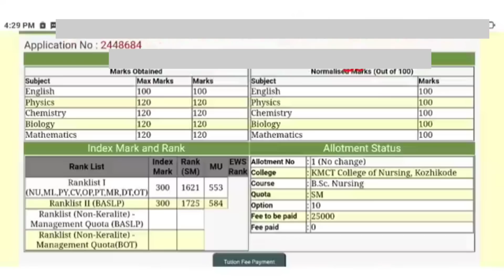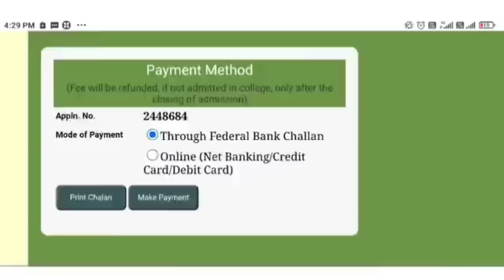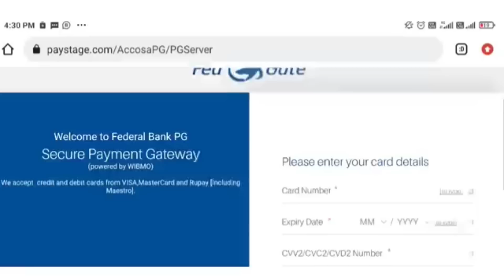LBS latest updates 2023, LBS FEE Structure, LBS Tocken Fee, FEE Concession ആർക്കെല്ലാം, LBS 2023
LBS admission 2023